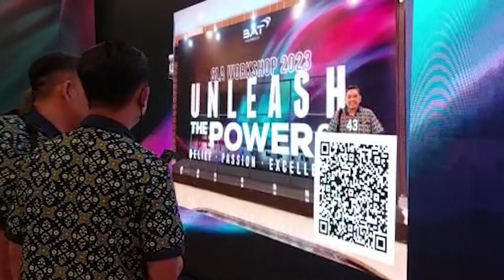Stikus - BAT Indonesia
Acara Tahunan dari British American Tobacco yang diadakan tiap tahun. Dengan hadirnya stikus photobooth momen momen tersebut akan diabadikan di sebuah interactive wall, dan orang - orang dapat menyimpannya langsung di ponsel, dan dapat di cetak!!